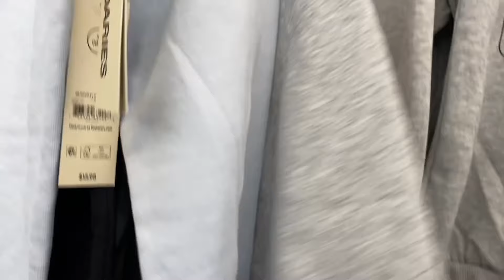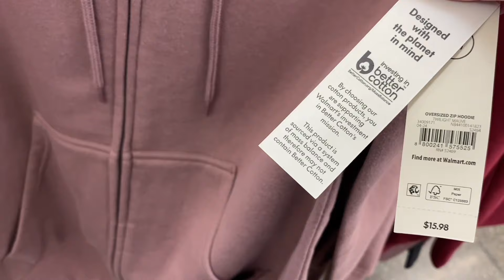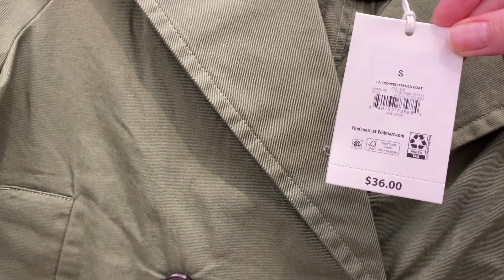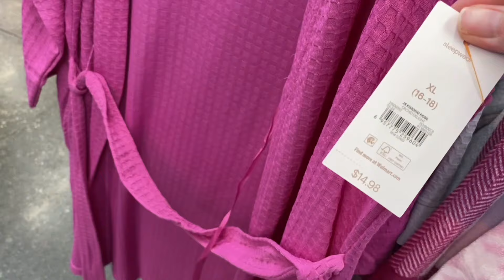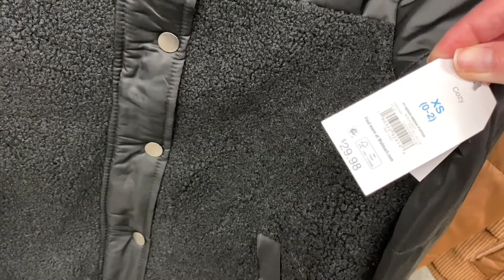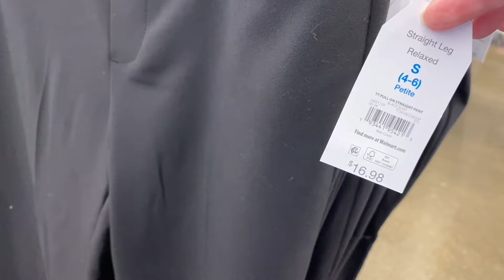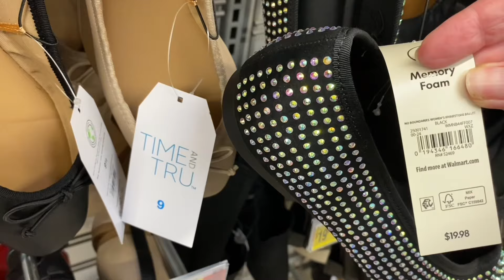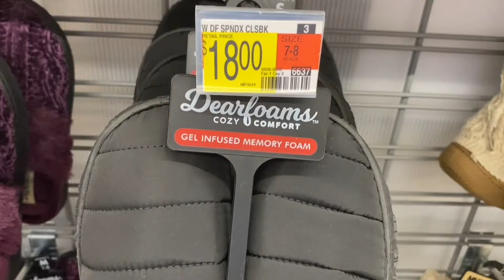WALMART WOMEN’S CLOTHES SHOP WITH ME * WALMART WOMEN’S CLOTHES * WOMEN’S FASHION * WALMART FALL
Browse with me at Walmart and see all the latest finds!